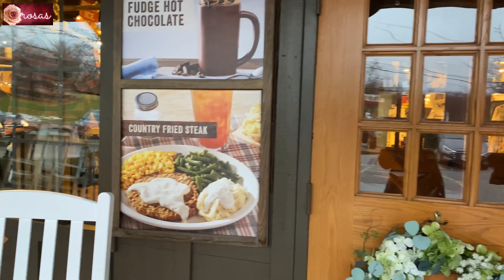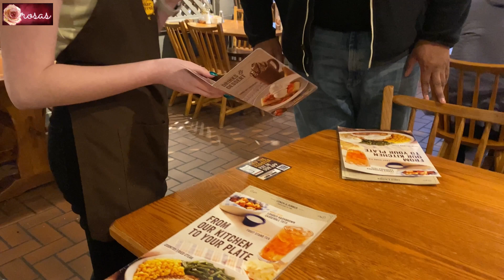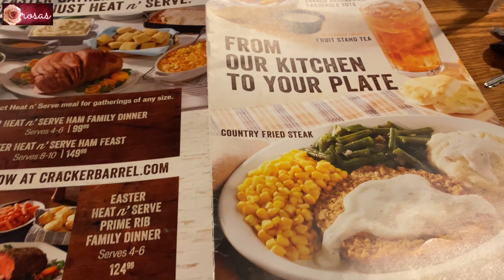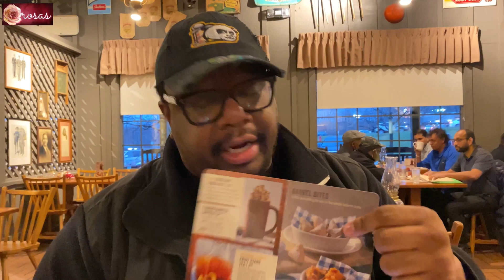FIND OUT WHY THIS RESTAURANT BECOME MY FAVORITE | Filipina and American Couple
Cracker Barrel Old Country Store, Inc., doing business as Cracker Barrel, is an American chain of restaurant and gift stores with a Southern country theme. The company was founded by Dan Evins in 1969; its first store was in Lebanon, Tennessee. The corporate offices are located at a different facility in the same city. The chain's stores were at first positioned near Interstate Highway exits in the Southeastern and Midwestern United States, but expanded across the country during the 1990s and 2000s. As of September 16, 2020, the chain operates 663 stores in 45 states.[2]

Cracker Barrel's menu is based on traditional Southern cuisine, with appearance and decor designed to resemble an old-fashioned general store. Each location features a front porch lined with wooden rocking chairs, a stone fireplace, and decorative artifacts from the local area. Cracker Barrel partners with country music performers. It engages in charitable activities, such as its assistance to victims of Hurricane Katrina and injured war veterans.

During the early 1990s, the company became the subject of controversy when founder and CEO Dan Evins instituted an official company policy prohibiting the hiring of any individual whose "sexual preferences fail to demonstrate normal heterosexual values." Following massive public backlash and large shareholders such as the New York City Employee Retirement System threatening to vote out the entirety of upper management, the company reversed the policy. For the next decade, Cracker Barrel continued to spark controversy through Evin's public and private encouragement of discriminatory practices against female and minority employees, practices which violated the company's own non-discrimination policy.